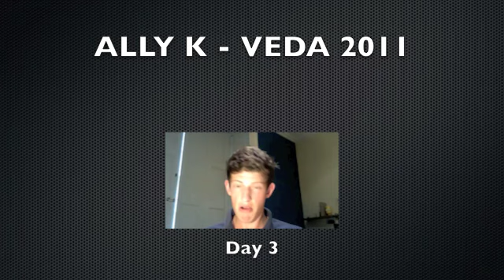WATER BOTTLE ON HEAD!! - VEDA#4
Do you think he knew it was there?